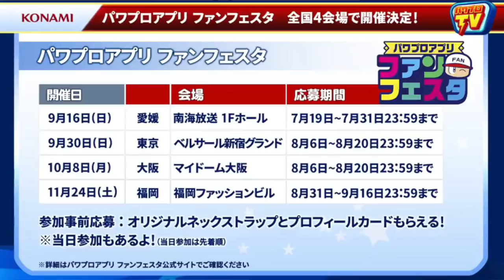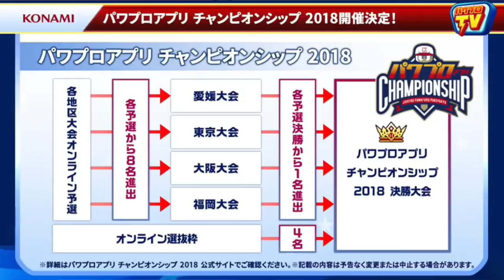「パワプロTV速報」新イベたくさん！パワチャン詳細発表！【パワプロアプリ】